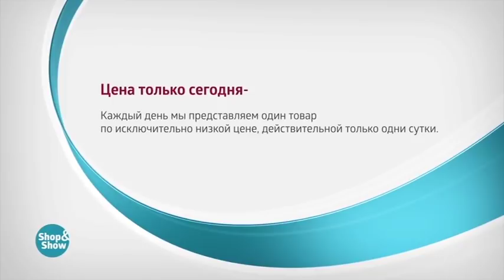Комплект постельного белья «Нежное облако»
Обзор на товар Комплект постельного белья «Нежное облако»